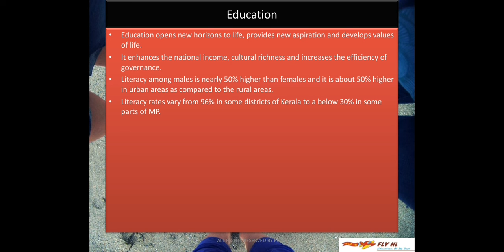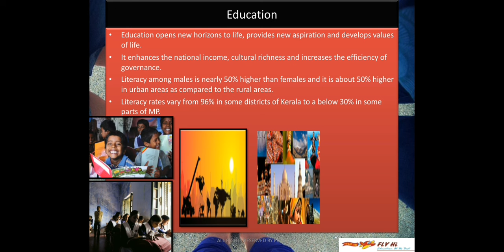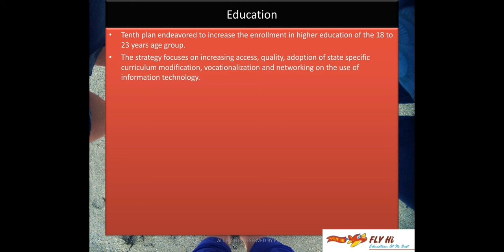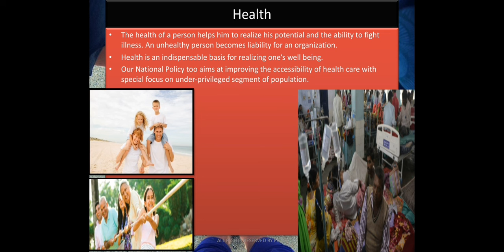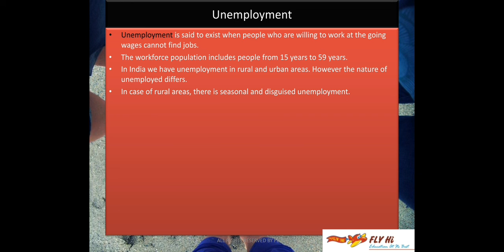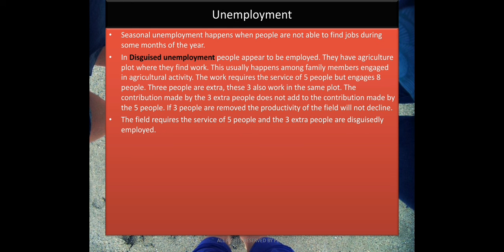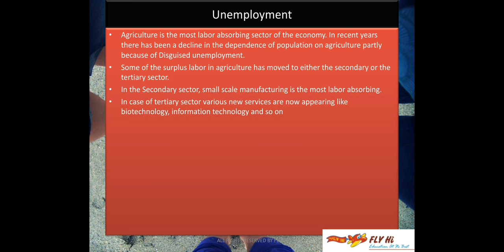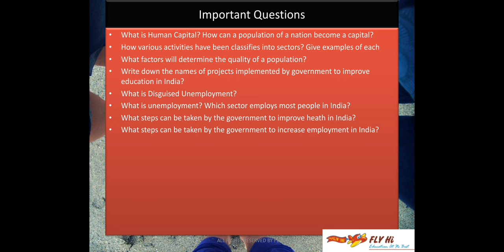People as Resource part 2